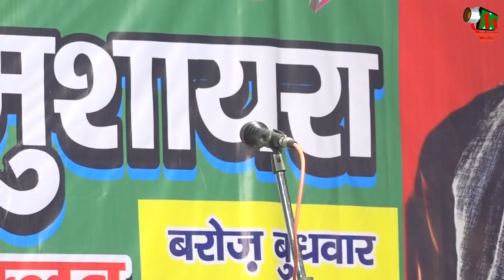NUZHAT AZMI,ALL INDIA MUSHAIRA, LOHTA, VARANSI, NASEEM SPORTING CLUB, 17th JAN 2018.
NUZHAT AZMI,
ALL INDIA MUSHAIRA, LOHTA, VARANSI, NASEEM SPORTING CLUB, 17th JAN 2018.
C. D. MISHRA (DEPUTY DIRECTOR U.P)
CONVENOR- MOHD. ASLAM GRILL WALE
                       SHAFI AHMAD
                       ZAHEER AHMAD
ZERE NIZAMAT- SABIT LOHTAVI